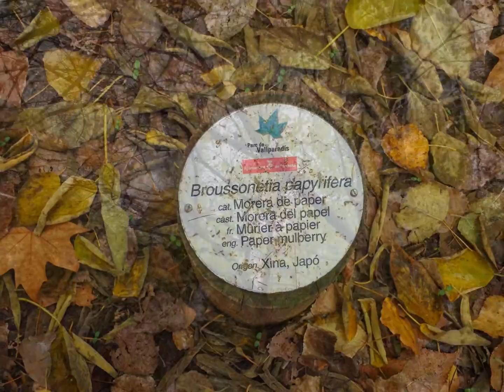Mi presentación de diapositivas